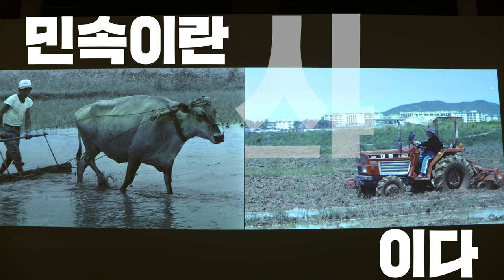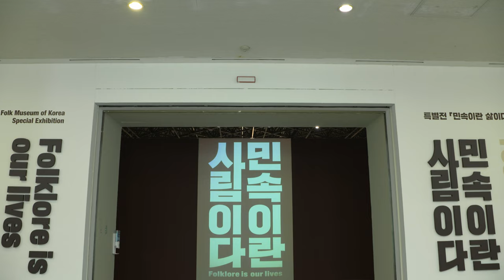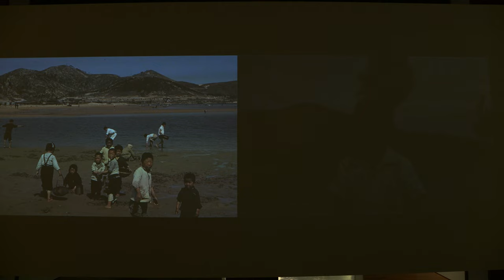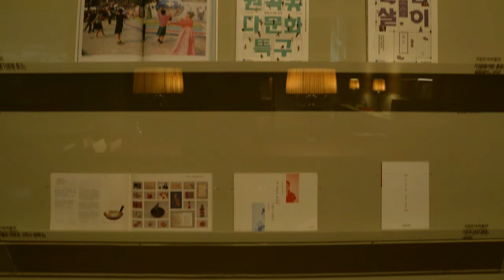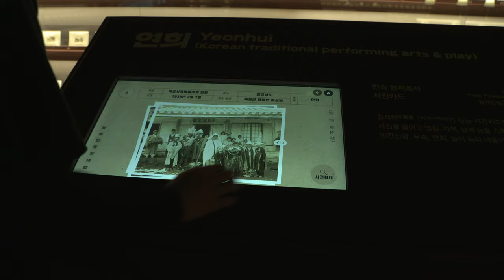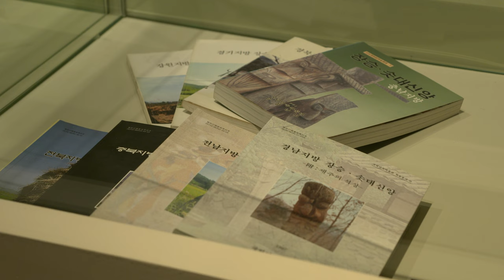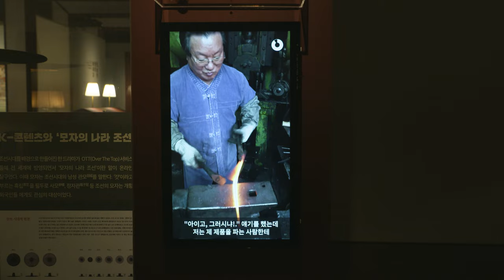[전시라이브러리] 민속이란 삶이다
-전 시 명: 민속이란 삶이다
-전시 장소: 국립민속박물관 기획전시실 1
-전시 기간: 2022년 4월 27일(수) ~ 2022년 7월 5일(화)
-전시 내용: 민속의 의미와 가치 소개
-전시 자료: 『조선민속(朝鮮民俗)』 등 유물과 아카이브 자료 600여 점
-전시 구성
  1부 민속에 관심을 갖다
  2부 ‘민’이란 뜻이 바뀌다
  3부 민속의 영역이 확장되다